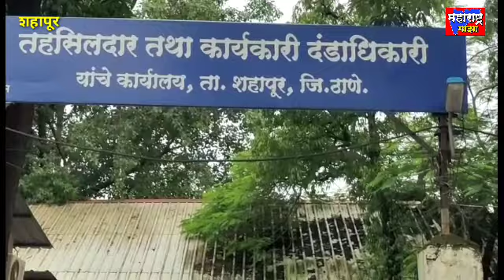कामगार संघटनेच्या वतीने तहसिल कार्यालयावर काढण्यात आला धडक मोर्चा व ठिय्या आंदोलन... !!!!